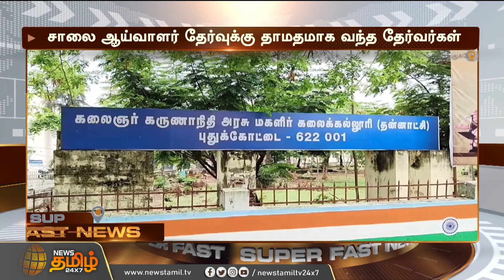பேருந்து ஓட்டுநரை தாக்கிய கிளை மேலாளர்.. நடவடிக்கை எடுக்க தொழிலாளர்கள் கோரிக்கை | Pudukkottai | Bus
பேருந்து ஓட்டுநரை தாக்கிய கிளை மேலாளர்.. நடவடிக்கை எடுக்க தொழிலாளர்கள் கோரிக்கை